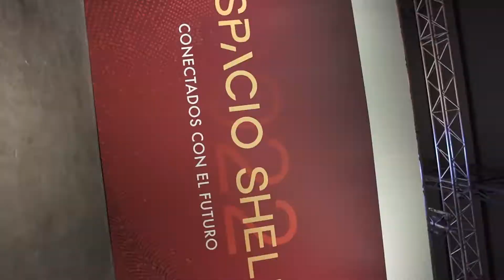Shell - Espacio Shell 2022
Espacio Shell es el evento de referencia indiscutido en la industria energética en Argentina, donde invitan a la Red de Operadores para conocer sobre los últimos desarrollos, avances y novedades de la compañía.
Para producirlo, trabajamos en la creatividad integral del proyecto, siempre cumpliendo con los altísimos estándares de seguridad y ejecución de Shell.